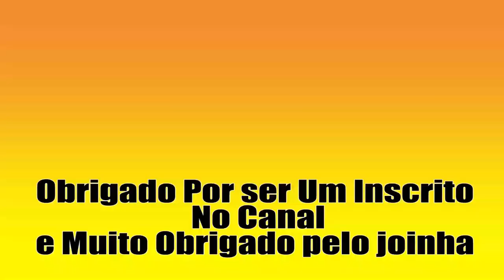50 vídeos da Einhell parte 51 erros de gravação